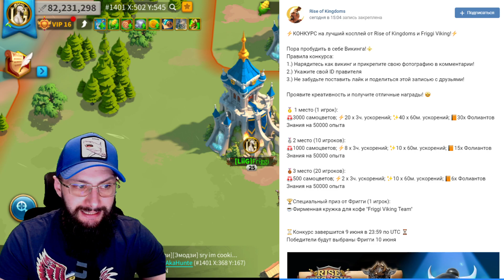ПОБЕЖДАЙ В КОНКУРСЕ \ Friggi X Rise of Kingdoms (Rise of Civilizations )rok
⚡КОНКУРС на лучший косплей от Rise of Kingdoms и Friggi Viking!⚡

Пора пробудить в себе Викинга!⚜
Правила конкурса:
1.) Нарядитесь как викинг и прикрепите свою фотографию в комментарии!
2.) Укажите свой ID правителя

Проявите креативность и получите отличные награды! 🤩

🥇 1 место (1 игрок):
🚨3000 самоцветов; ⚡20 x 3ч. ускорений; ✨40 x 60м. ускорений; 📙30x Фолиантов Знания на 50000 опыта

🥈2 место (10 игроков):
🚨1000 самоцветов; ⚡8 x 3ч. ускорений; ✨10 x 60м. ускорений; 📙15x Фолиантов Знания на 50000 опыта

🥉3 место (20 игроков):
🚨500 самоцветов; ⚡2 x 3ч. ускорений; ✨10 x 60м. ускорений; 📙6x Фолиантов Знания на 50000 опыта

🏆Специальный приз от Фригги (1 игрок):
☕Фирменная кружка для кофе "Friggi Viking Team"

⏳Конкурс завершится 9 июня в 23:59 по UTC ⌛
Победители будут выбраны Фригги 10 июня

СОВЕТУЮ ПОСМОТРЕТЬ(ЛУЧШИЕ АКТУАЛЬНЫЕ ВИДЕО)

ТОП ИГРЫ ДЛЯ ЭМУЛЯТОРА
попробуй эти игры на своем ПК (Блюстакс)

Быстрый старт,Основы для правильного начала,Гайды,Обзоры
Викинги | Бьёрн и Рагнар Rise of Kingdoms(Rise of Civilizations )
Ключевые Моменты обновления Викинг Rise of Kingdoms (Rise of Civilizations ) rok Friggi Викинги КОМУ ВЫБРАТЬ ВИКИНГОВ \ ЦИВИЛИЗАЦИЯ Rise of Kingdoms